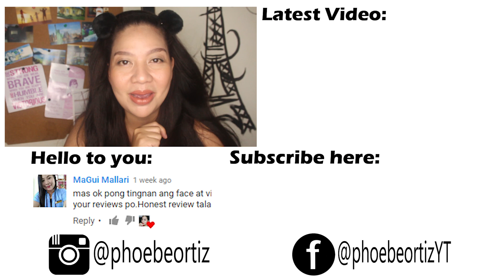MY SKINCARE ROUTINE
Maraming Salamat sa panunuod..:) Sana na enjoy nyo yung video and that you find it helpful..:) Wag nyo ring kalimutang magsubscribe kung hindi pa at ilike yung video...:)

Salamat ulit..:)

PRODUCT USED:
1. kirkland fish oil
2. enervon multi vitamins
3. rhea vitamin C
4. Milcu tawas
5. myra vitasmooth lotion
6. kojie san Sunblock
7. MUZ Eye cream
8. Mumuso Aloe vera water
9. Lilly's touch miracle cream
10. Belo bb cream
11. human nature mint lip balm
12. MUZ Facial sheet
13. Mumuso aloe vera gel
14. erase pimple solution
15. MUZ night repair snail collagen
16. Lactacyd white intimate wash
17. Olay wash
18. Nivea extra white repair wash
19. petroleum jelly
20. purederm make up remover